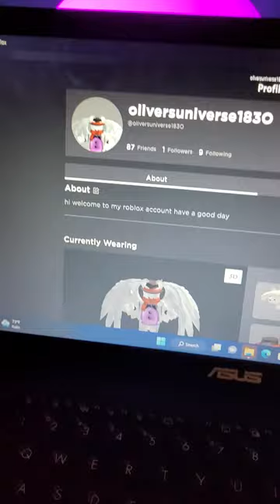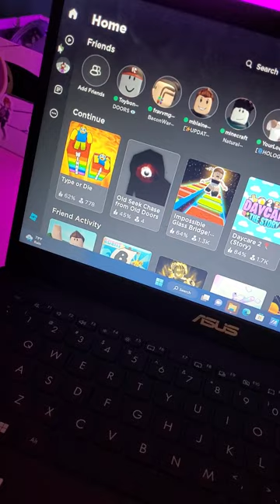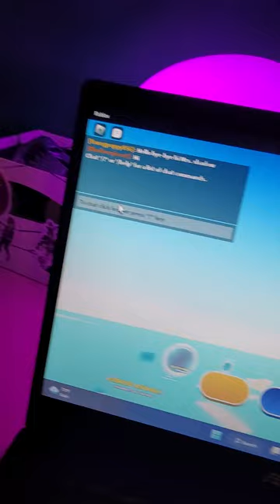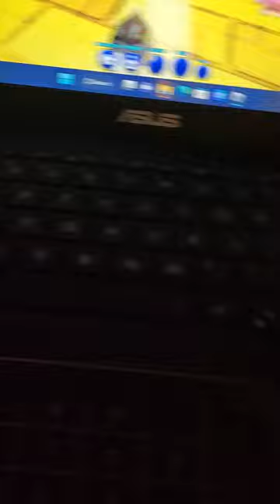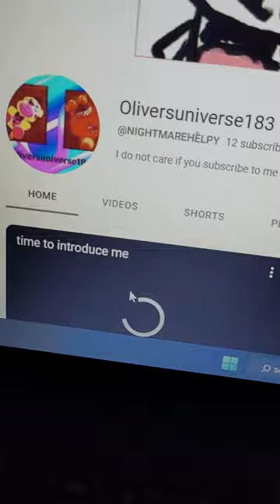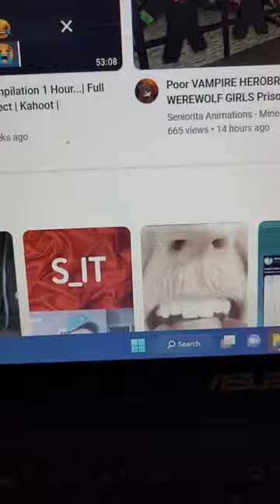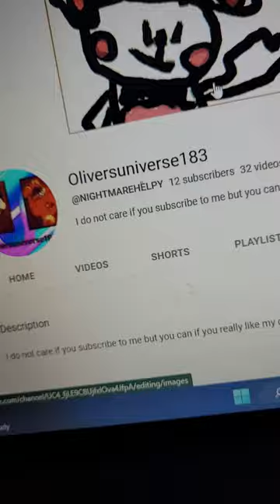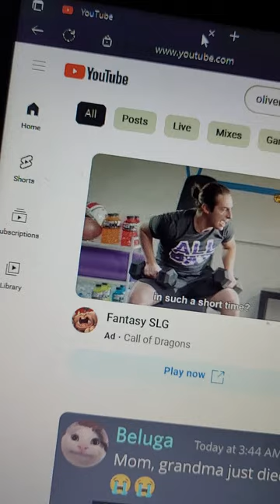sonics video game